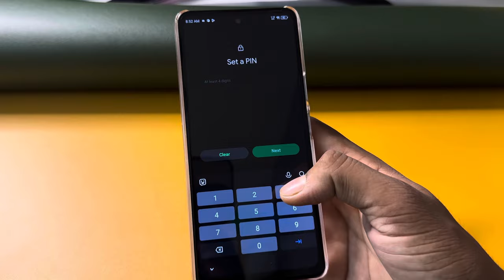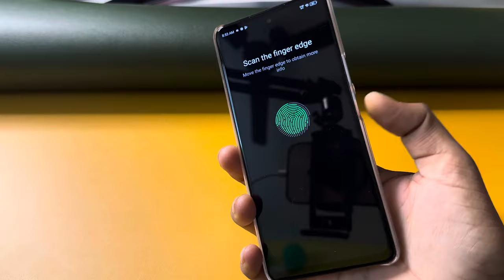Infinix smart 8 display fingerprint setting/Infinix smart fingerprint screen lock/fingerprint sensor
Infinix smart 8 display fingerprint setting/Infinix smart 8 fingerprint screen lock/fingerprint sensor

topic.

Infinix smart 8 in display fingerprint setting
Infinix smart 8 me in display fingerprint kaise lagaen
Infinix smart 8 display fingerprint
Infinix smart 8 me screen mein fingerprint lock kaise lagaen
Infinix smart 8 screen fingerprint lock setting
Infinix smart 8 me in display fingerprint lock kaise lagaen
screen mein fingerprint lock kaise lagaen Infinix smart 8
Infinix smart 8 in display fingerprint lock
fingerprint
Infinix
Infinix smart 8
Infinix smart 8 fingerprint